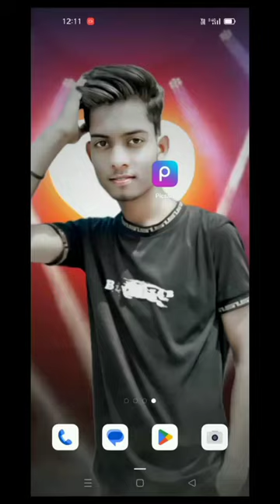cd background editing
girl HD background editing piksart

I am using editing app

kya bolti public songs
piksart background editing
How to girl background editing piksart
How to girl editing piksart
piksart se apne photo me girl kese lagaye
new piksart editing